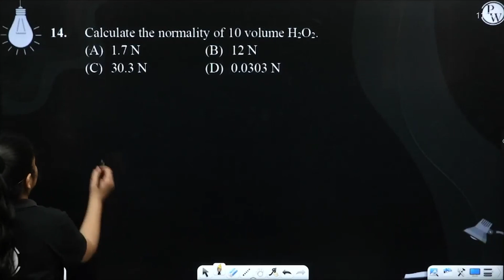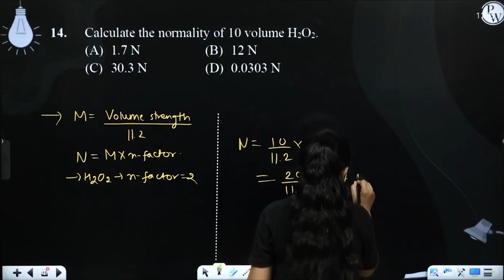Calculate the normality of 10 volume H2O2.....